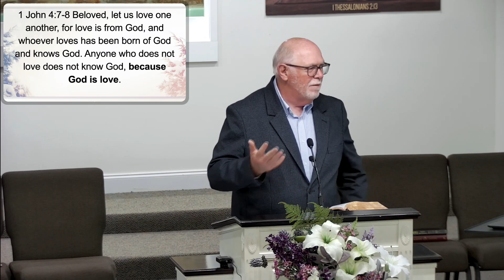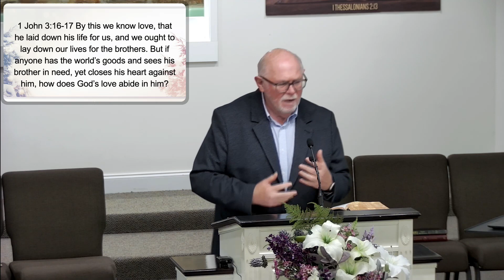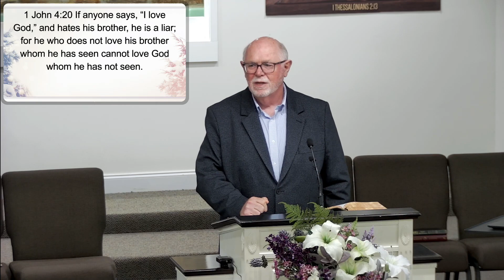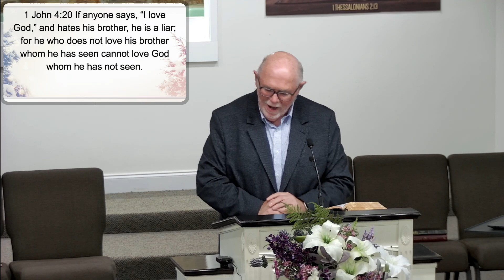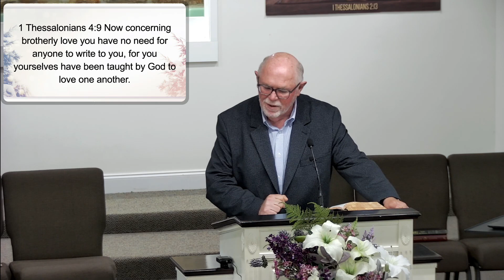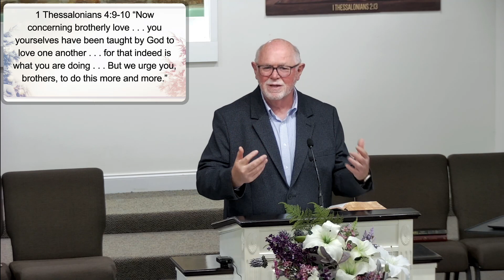3/17/2024 "A Community Minded Church: Loving One Another"